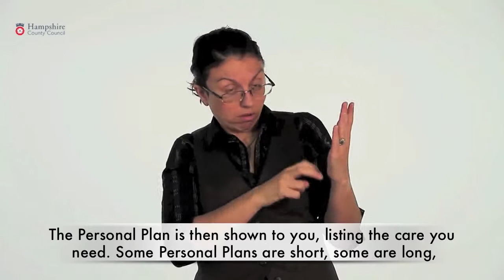Personal Budget – Hampshire County Council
British Sign language video about Hampshire County Council services